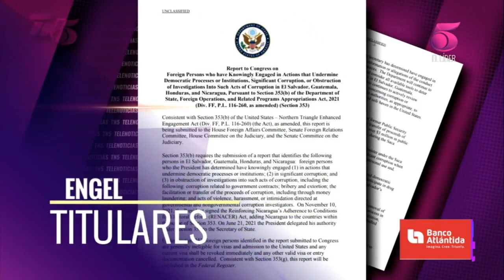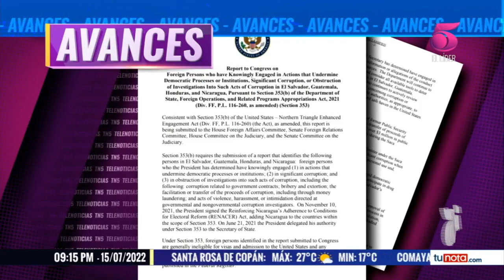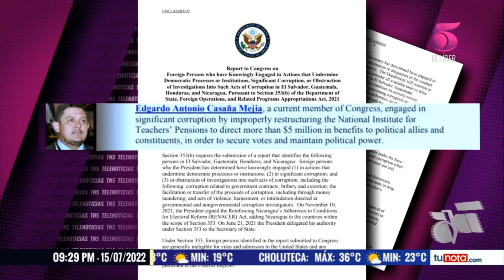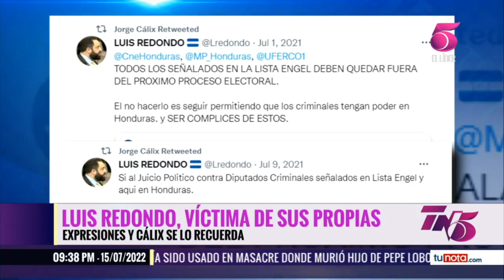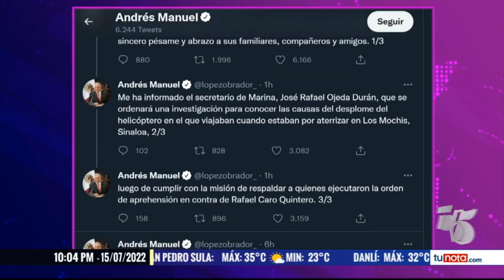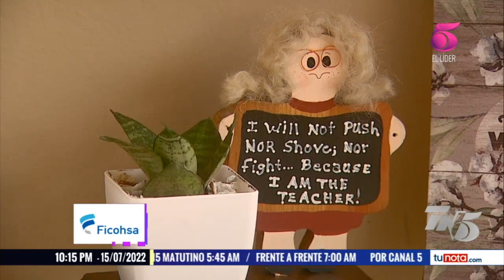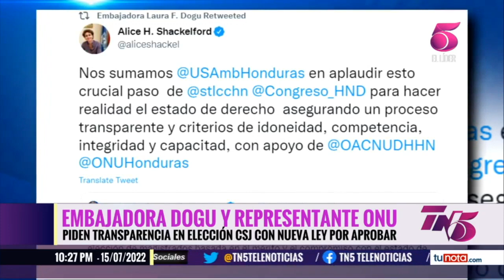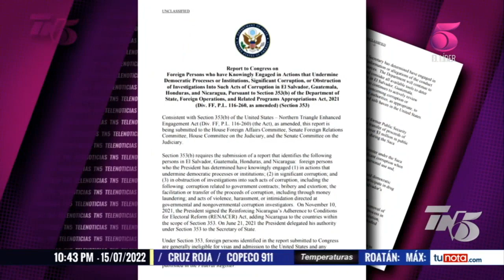TN5 Estelar - 15 de Julio, 2022